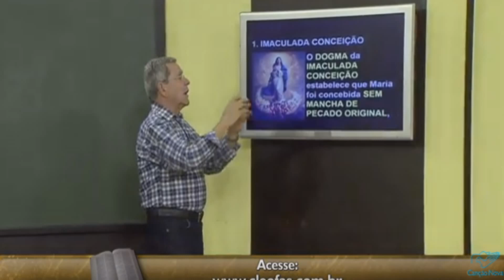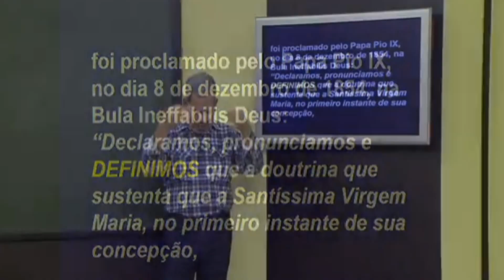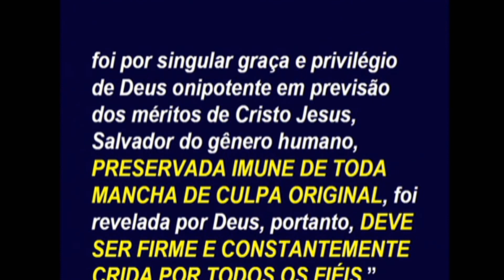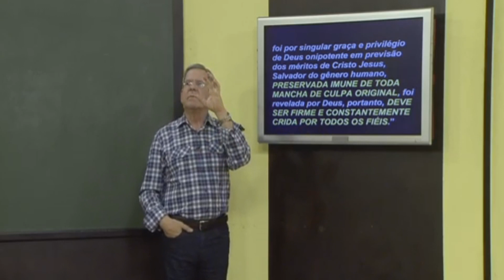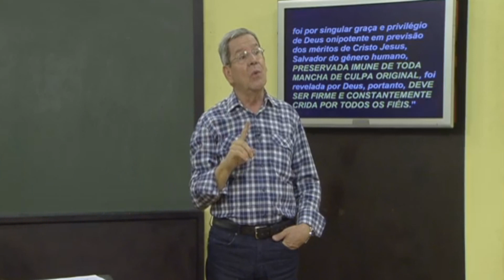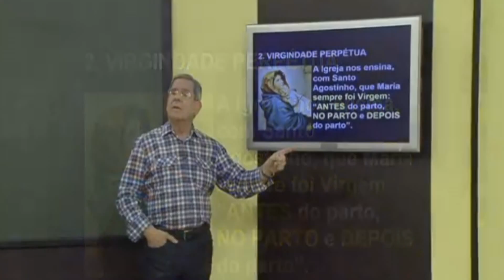As glórias e virtudes da Virgem Maria